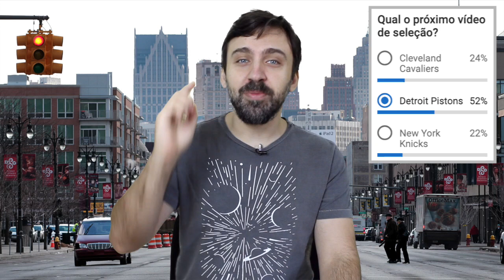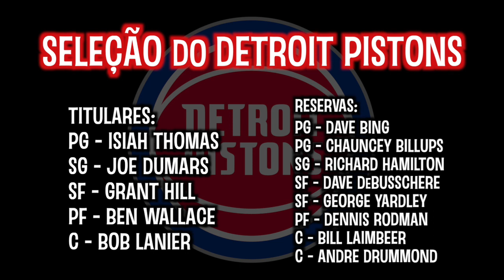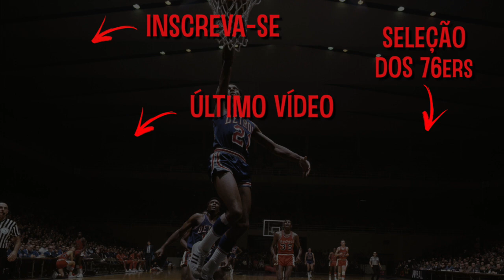A seleção do DETROIT PISTONS de TODOS OS TEMPOS!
Tendo início na cidade de Fort Wayne, a franquia do Detroit Pistons é três vezes campeã da NBA e conta com diversos jogadores que fizeram história na liga. Esse vídeo é uma seleção com os melhores jogadores dos Pistons de todos os tempos. Ao final do vídeo, por favor entrem na enquete (card que fica no canto superior direito) para responderem qual time deve ser o próximo vídeo de seleção: Bucks, Kings ou Spurs.